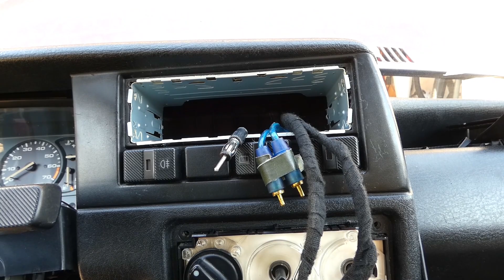New´s Polo, Opel, KR50, SR2 Motor und Überraschung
einmal kurz und knapp, was ich grade mach und was demnächst noch so kommt oder vielleicht gemacht wird.

Und ein paar kurze Einblicke, die ich ohne Video gemacht habe.

Mehr dazu bei Karl.

Dort hat er beschrieben wie die Arbeiten am Gebläsekasten ausgeführt werden.

Ansonsten bleibt schön gesund euer Torty

Amazon Wunschliste